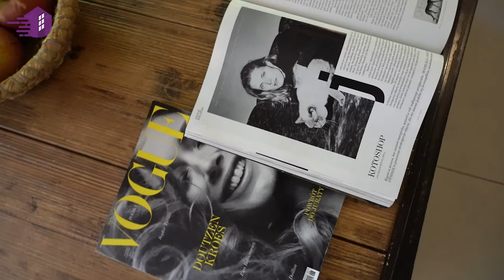Bulletproof, Intelligent House Near Warsaw, For Sale. Price 1390,000 PLN.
Contact to the Real Estate Agent:
Leszek Markiewicz

Are you looking for a safe, integrated space that 100% will take care of your family's safety?

Bulletproof house in Grodzisk Mazowiecki near Warsaw is a place where you can rest on a terrace away from the hustle and bustle of the city and at the same time remain in its nearby area.

This house is one of the few proposals that are tailor-made for people who value the highest-quality technological solutions.
It is an offer for people like you - people who want to enjoy life and provide their family with the best, safe living conditions.
External windows in the windows are anti-burglary, bulletproof P4, which in practice prevent their penetration. In each window placed reed contacts and motion detectors triggering an alarm in the event of a potential intruder. In addition, anti-theft blinds hidden in the wall of the building were installed. Outlets for 4 cameras are routed outside. There are also sensors detecting gas.
When leaving the house with one button, we can turn off all lighting circuits and close the blinds.

COMFORT
Control of lighting from any point, the possibility of any buttons configuration. Automatic lowering of temperature after leaving the house. Lighting up the night lighting to a lower intensity level. The plot is completely fenced.
With such integrated solutions, you do not have to worry about missing something, the intelligent smart system will take care of it for you.